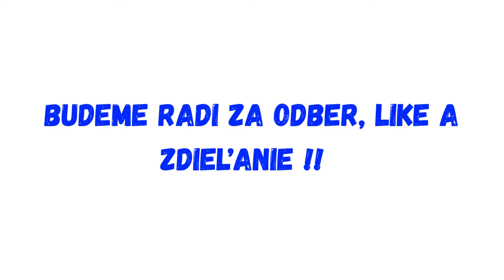Zbohom! Zomrel obľúbený herec Odišiel rok po tom, čo mu zomrela manželka !!!